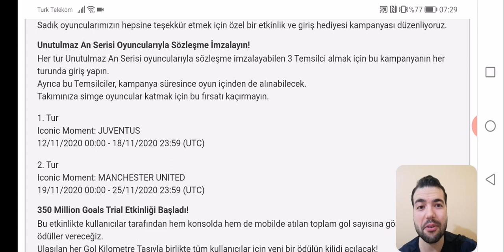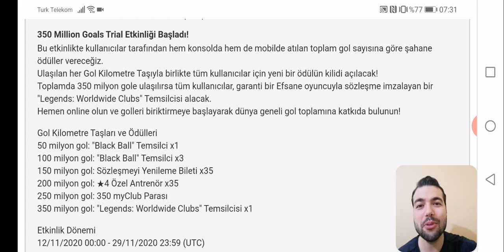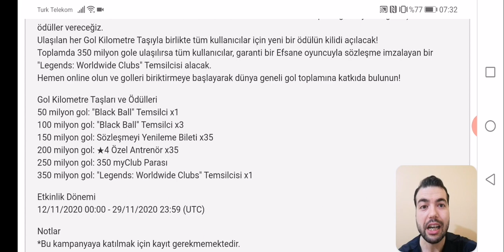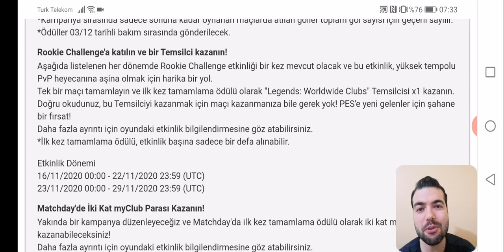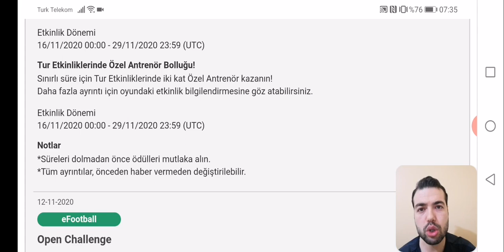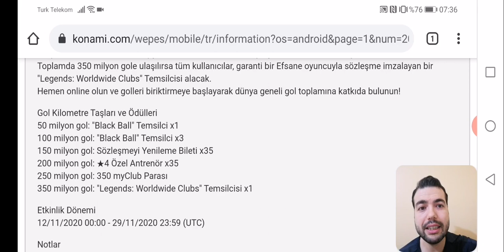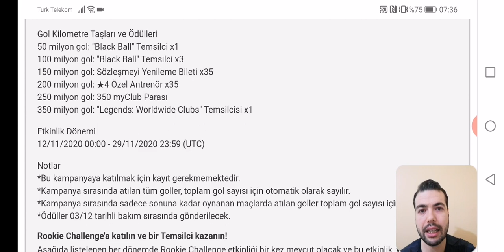HEDİYELER ve KAMPANYALAR BELLİ OLDU ! HEPSİNİ ALMAK İÇİN NELER YAPMALIYIZ PES 2021 MOBILE / KONSOL